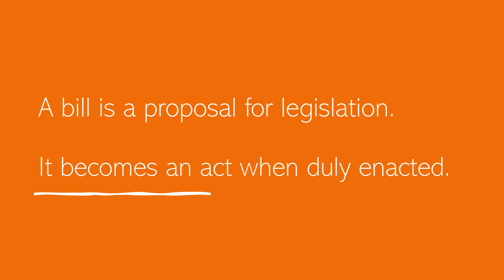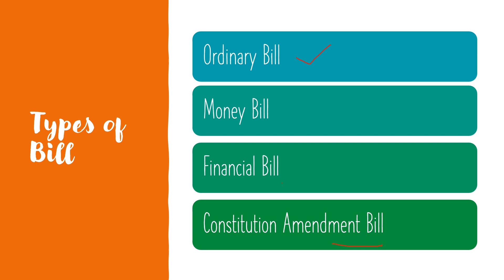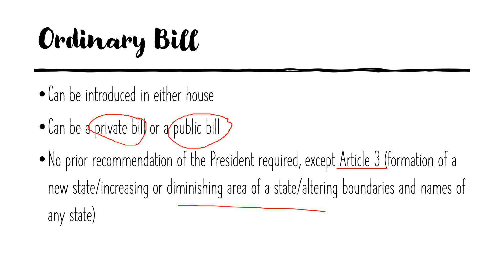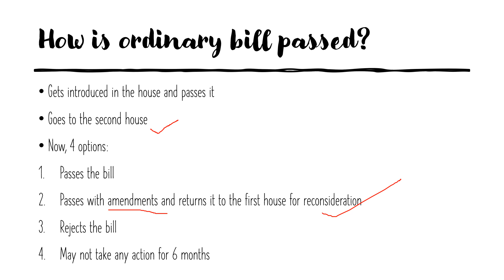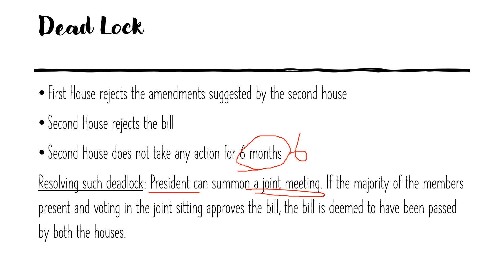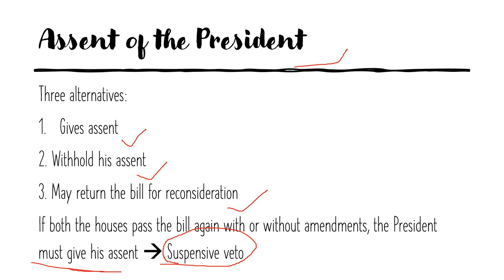Types of Bill | Ordinary Bill | Part 1 | Indian Polity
Learn about the meaning of a bill, the types of bill and how an ordinary bill is passed in the parliament.